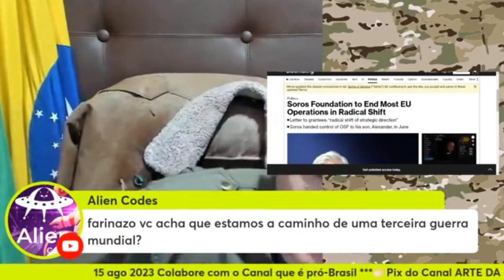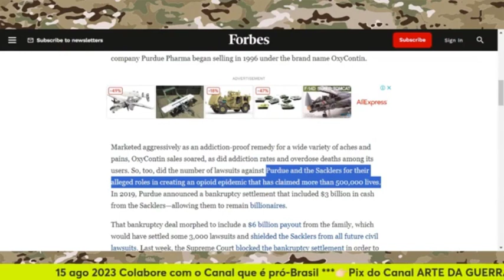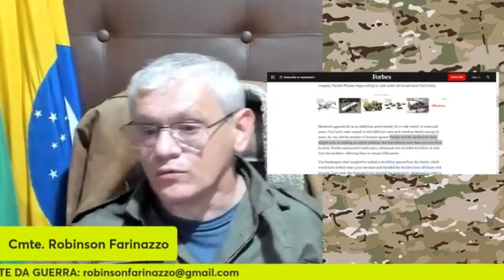"FIM DE JOGO" & A CAMINHO DE UMA WW3❓ | Cortes Arte da Guerra